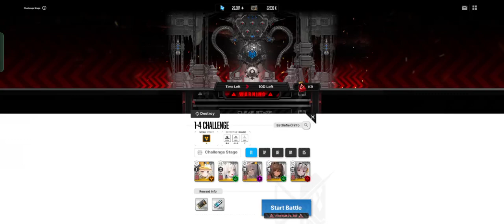NIKKE Challenge Stage 1-4 (Material H)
Well here we go, landscape mode! It definitely made the fight somewhat easier since I can see all of the Raptures and parts that are spawning.

Material H is an odd boss, there's no core only constantly spawning parts. Anyways, here's stage 1-4 of the Material H challenge!